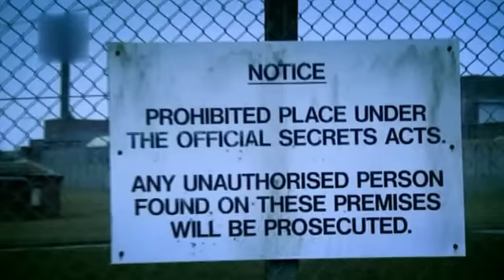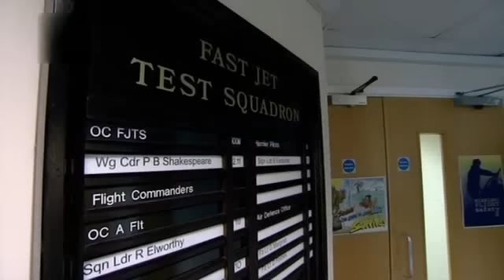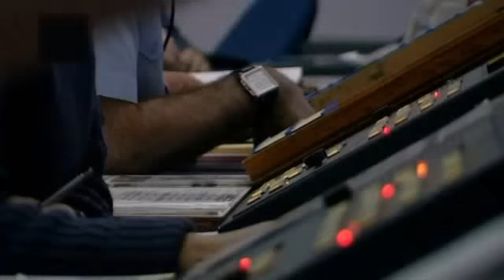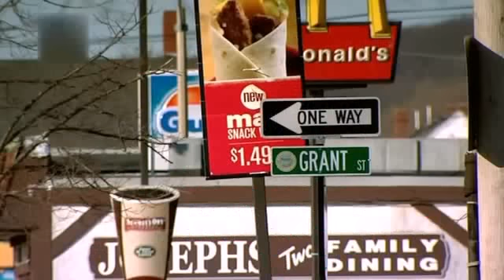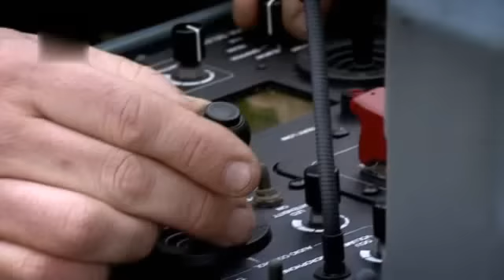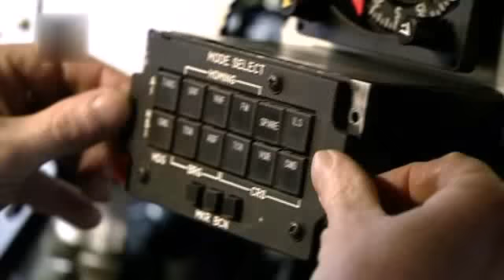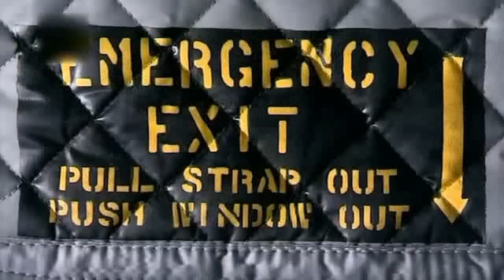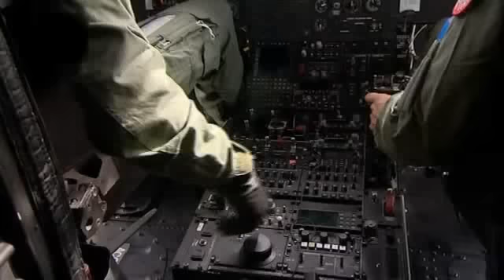Technologiczne wyzwania - Brytyjscy tajni konstruktorzy